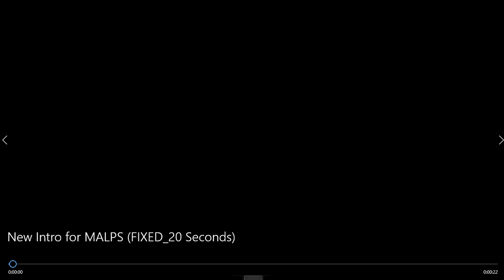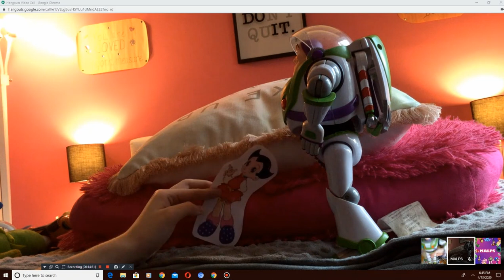Calming Roleplay: Zoran's Checkup!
Hey guys, It's MALPS here, back with another calming roleplay video!

In this calming roleplay, Zoran has to get a checkup at the doctors, so the calming space rangers (MALPS Buzz and Kleeh Buzz) decide to team up together to comfort Zoran through her checkup!

And also, there is going to be a very special surprise coming to my channel soon!!

I hope you guys enjoy this calming roleplay video!